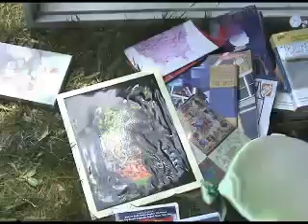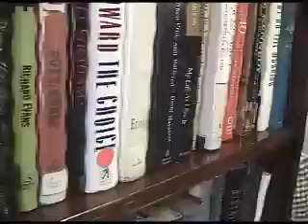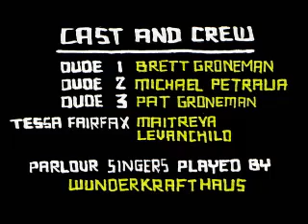))have a nice thank you((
Wunderkrafthaus submission for 2007 NYC 48 Hour Film Festival.